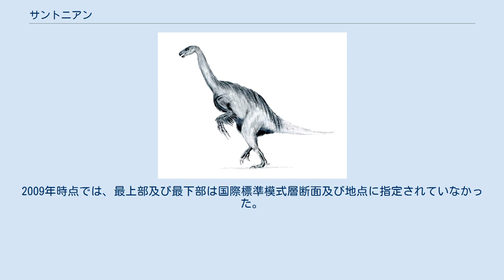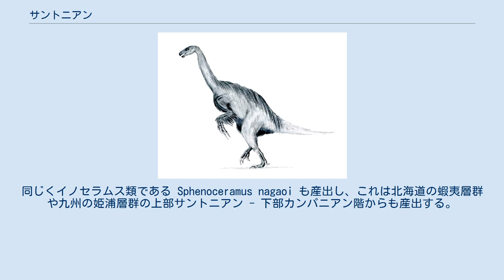サントニアン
サントニアン（英: Santonian）は、国際層序委員会 (ICS) によって定められた地質学用語である、地質時代名の一つ。
後期白亜紀で最後から3番目の期であり、8630万年前（誤差700万年）から8360万年前（誤差700万年）にあたり、コニアシアンとカンパニアンに挟まれる。
 なお、「サントン階」「サントニアン階」という名称があるが、これらは時代を示すものではない。
「階」は地層に対して当てられる単位（層序名）であり、層序名「サントン階、サントニアン階」と時代名「サントン期、サントニアン期」は対を成す関係である。
詳しくは「累代」を参照のこと。
 サントニアン階はフランスの地質学者アンリ・コカンが1857年に定義した。
名前はタイプ産地が位置するヌーヴェル＝アキテーヌ地域圏のサントに由来する。
 サントニアン階の最下部はイノセラムス科の二枚貝クラドケセラムス (Cladoceramus undulatoplicatus) の登場により定義される。
最上部、すなわちカンパニアン階の最下部はウミユリ綱の Marsupites testudinarius の絶滅により定義される。
2009年時点では、最上部及び最下部は国際標準模式層断面及び地点に指定されていなかった。
 サントニアンは下部、中部、上部に区分されることがある。
テチス海ではサントニアンはプラセンチセラス・ポリオプシスによる単一のアンモナイトバイオゾーンと同年代である。
イノセラムス科、ナノプランクトン、有孔虫に基づく生層序はさらに詳細である。
 和歌山県北西部に位置する有田川地域では、化石の保存状態は極めて良好というわけでないが、アンモナイトやイノセラムス類の化石が多産する。
有田川地域のうち外和泉層群はサントニアン階から下部カンパニアン階にあたり、イノセラムス類ではサントニアンに特徴的な Inoceramus amakusensis が産出した。
同じくイノセラムス類である Sphenoceramus nagaoi も産出し、これは北海道の蝦夷層群や九州の姫浦層群の上部サントニアン - 下部カンパニアン階からも産出する。
 2017年3月22日から5月14日まで、サントニアン以降の地層から産出したアンモナイトなどの化石約200点による企画展が、北海道の三笠市立博物館で開催された。
 エオナタトル バコニドラコ グラキリケラトプス グリポサウルス アキロバトル エルリコサウルス